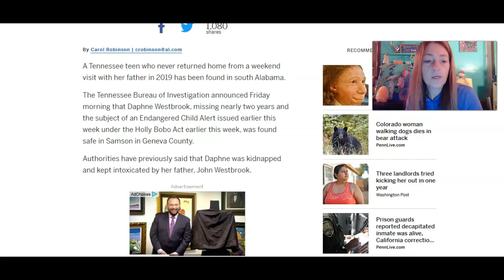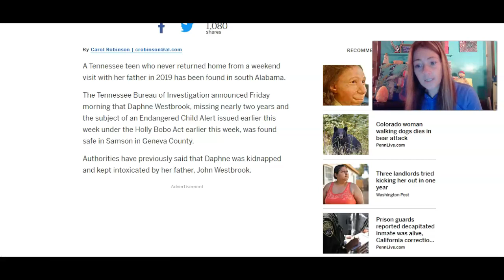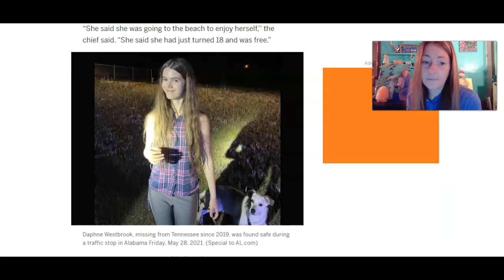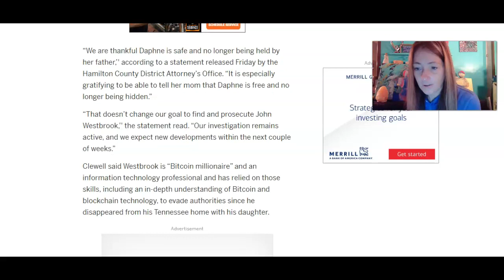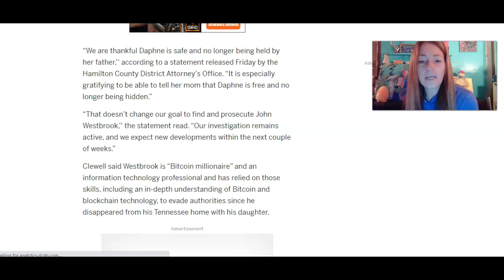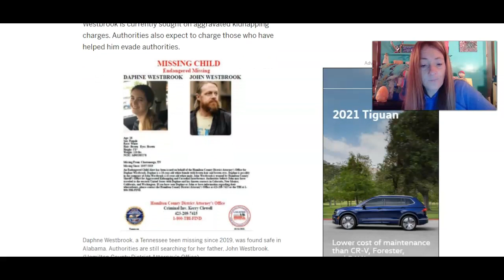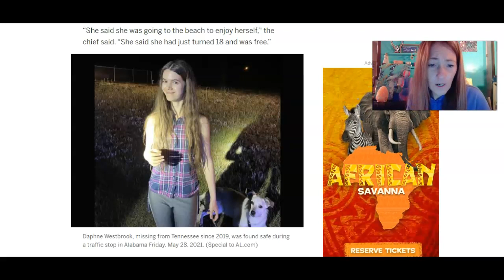Daphne Westbrook, missing from Tennessee since 2019, was found safe during a traffic stop in Alabama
Daphne Westbrook, a Tennessee teen missing since 2019, was found safe in Alabama. Authorities are still searching for her father, John Westbrook. (Hamilton County District Attorney's Office)